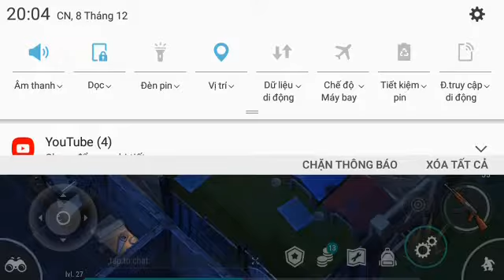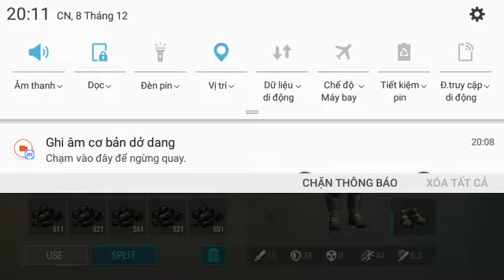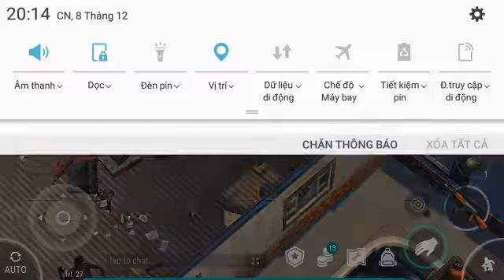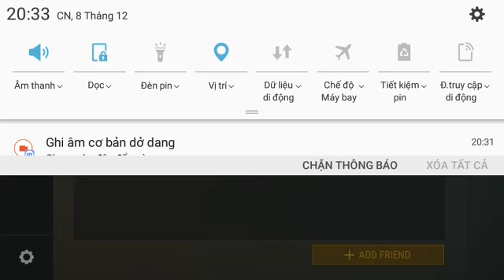Mod last day on earth phải thế này nhé 😂😂